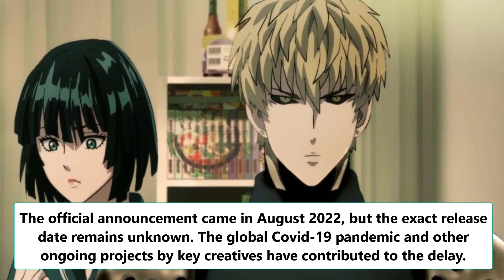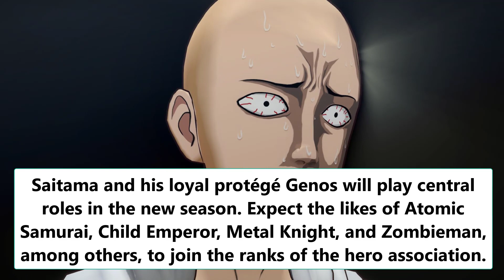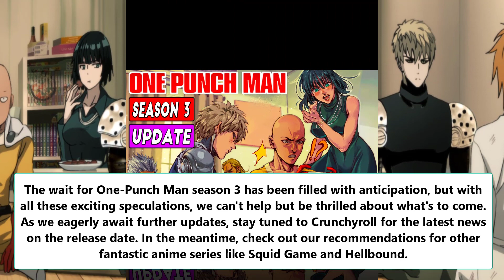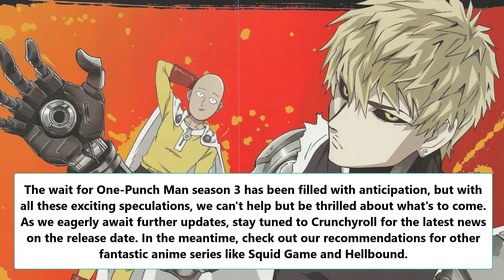One Punch Man Season 3 Release Date , cast and other details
one punch man theme,
amv one punch man